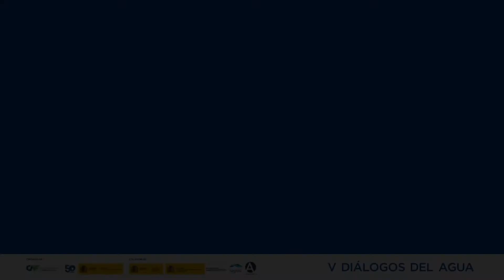"Estar preparados para el cambio climático es vital desde la planificación hidrológica"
Mario Andrés Urrea, Presidente de la Confederación Hidrográfica del Segura, en España, participó en los DiálogosdelAgua el pasado 2 de octubre en Casa América, Madrid.

La V edición de estos diálogos se concibió como un espacio de discusión temática, que tuvo como objetivo promover el intercambio de conocimiento y experiencias entre América Latina y España.

Ponentes, tomadores de decisiones, personalidades políticas y expertos del agua a nivel nacional e internacional debatieron sobre experiencias y conocimientos disponibles por los distintos actores relevantes en el sector del agua en América Latina y España, todo en relación con en el eje central del evento, "Agua y resiliencia a los efectos del cambio climático".

iAgua pudo hablar con Urrea, que explicó cuáles son los principales efectos del cambio climático en la cuenca del Segura y qué herramientas emplea la CHS para gestionar los fenómenos hidrometeorológicos como sequías e inundaciones.